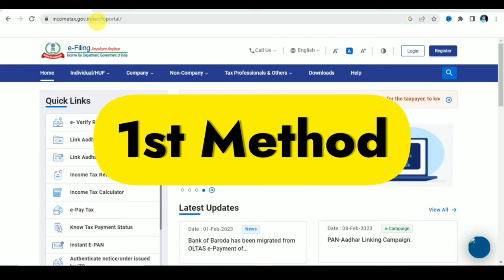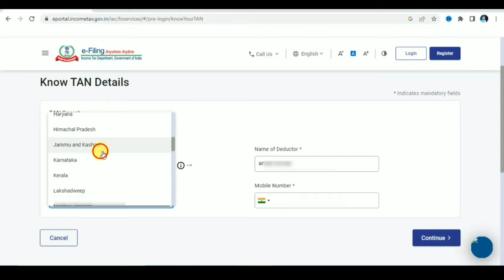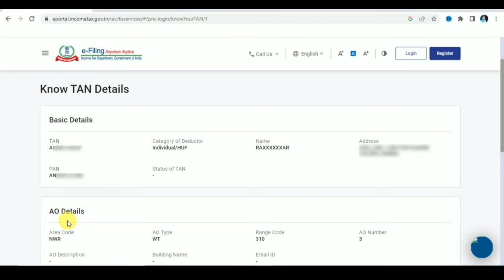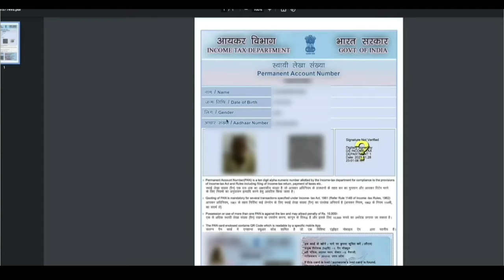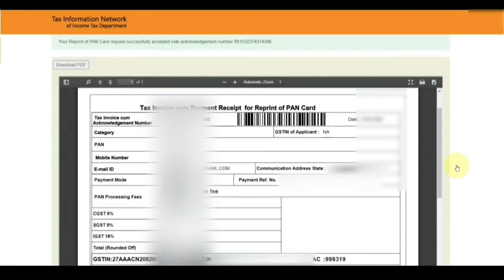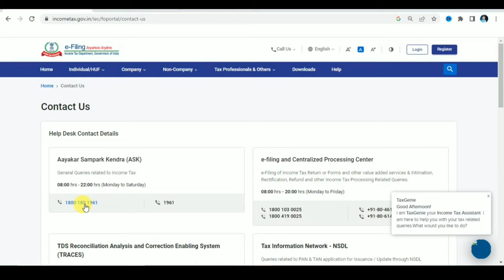खोया हुआ पैन कार्ड कैसे निकालें | Pan Card Gum ho gya hai kaise banaye | Pan card lost get duplicate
Hii Friends,Today in this video you learn how to get lost pan card number. Complete and Simple process Pan Card apply online.
दोस्तो आज की इस वीडियो में आप सीखेंगे की आप घर बैठे Mobile se खोए हुए Pan Card को कैसे पा सकते हैं।  आसान तरीके से आप 10 मिनट में अपना Pan Card बनवा सकते हैं।

reprint pan card online nsdl
physical pan card apply online
pan card kho gaya hai kaise nikale
pan card khone par dubara kaise banaye
pan card kho gaya uska number kaise pata kare
pan card lost hone par kya kare
aman techs